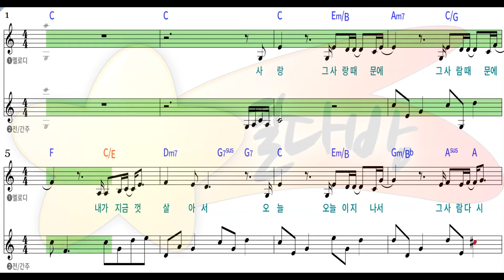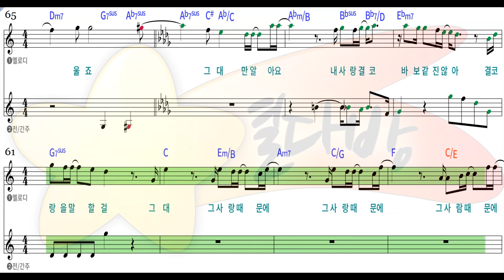[별다방/동영상악보] 임재범 - 사랑 (Melody Sheets on KARAOKE)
Original Key C#
Transposing Key C
Tempo 65
Melody Sheets